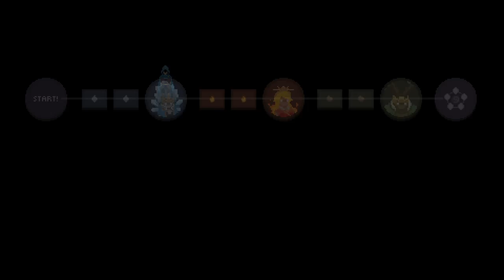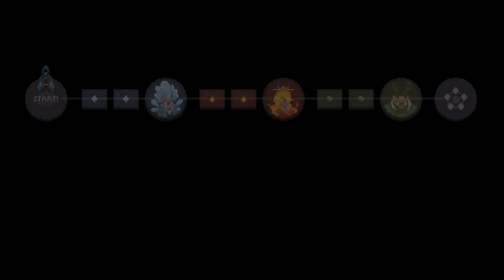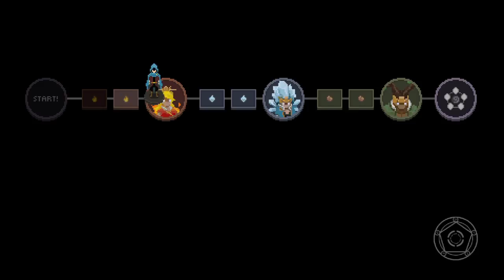Wizard of legend gameplay